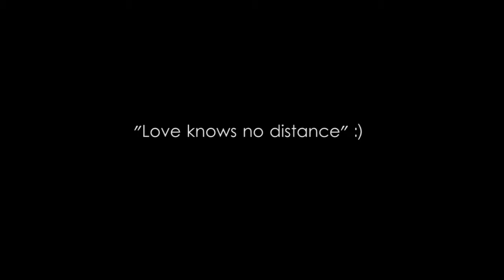time lapse gopro